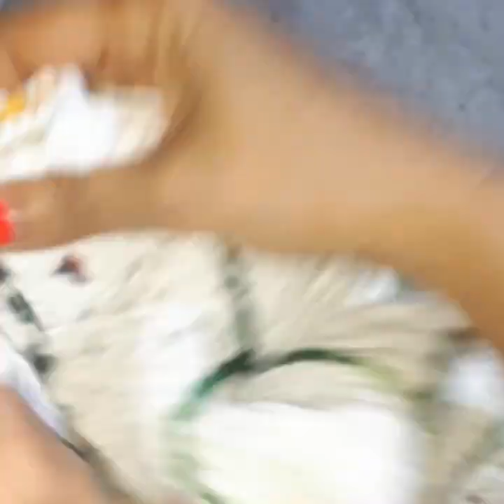Crochet Vase Flowers Doily 2/2 Final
Hello everyone Thank you for being here creating these beautiful pieces with me and for the new comers, welcome I hope you like what you see and if so please  join me by Subscribing, hit the Bell🔔🔔 Notification, for New uploads! Give it thumbs up 👍👍it Helps to Circulate the Video Worldwide, Share with your Family and Friends, your Facebook Public , Tag me!  It Also Helps to grow the Channel! Thank you for All  your Support ♥️♥️😘

how to slow down your video and turn CC on  (closed caption)

Please Donate to  help  the women in need of Thread, Yarn! This is  my PayPal account Thank you so much for all your helping hand or right below the video there's a symbol bag of $$$ you can donate there also or write to me threw my  email or message me threw Instagram for the address of one of the women in need if you'd like to send it yourself! Thank you🙏🙏

for small Doilies best to use Aunt Lydia #10 cotton thread
for Table Doily centerpiece
Aunt Lydia #3 cotton thread

part 1/2 final

you'll need:
80% cotton thread 20% Difference  Fibers 5 ply these are Portugal Brands (Beatriz)
scissors
hook size# 5.5
white 250gr
yellow 75gr
multicolored green 25gr
60cmx60cm

My FB Crochet Group:
Crochet Art Tutorials!